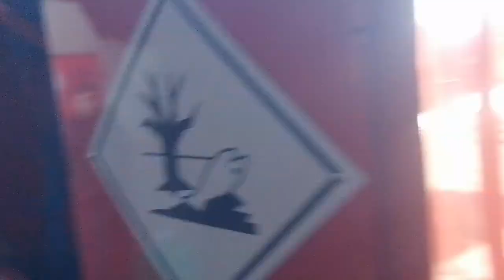Nouvel renovation chez EG2C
EG2C société de fabrication et renovation tout type de citerne. Repandeuse, gravilloneur, carburant, bitume.